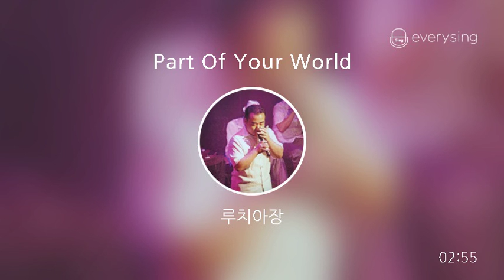[everysing] Part Of Your World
Title : Part Of Your World

막불~~ ㅎㅎㅎㅎㅎ'

    1. 고퀄리티 반주에 맞추어 무료로 노래를 부를 수 있습니다.
    2. 녹음과 녹화가 가능합니다.
    3. 모바일 기기에 저장한 곡을 ‘My 채널’에 업로드하여 언제 어디서든 내가 부른 노래를 감상할 수 있습니다.
    4. My 채널에 업로드 한 노래를 친구에게 공유할 수 있습니다.
5. 에브리싱 홈페이지 에서도 My 채널 이용이 가능합니다.